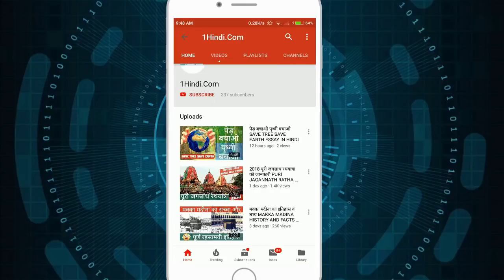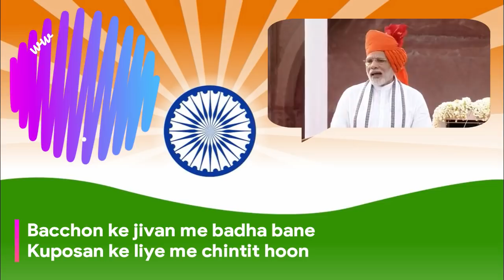PM Modi Speech 72th Independence day India in Hindi | Important Points of Modi Speech 15 August 2018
इस विडियो में हमने प्रधानमंत्री मोदी जी द्वारा दिए गए 82 मिनट के 15 अगस्त स्वतंत्रता दिवस भाषण के मुख्य बातों को 4 Min में बताया है ! In this video you will see Important points of PM Modi Ji's Speech on 72th Independence of India Live from Red Fort, New Delhi.

PM Narendra Modi's IndependenceDay2018 Short Speech LIVE from Red Fort

Music Used
Relaxer - YouTube Free Audio
Wedding Invitation - YouTube Free Music